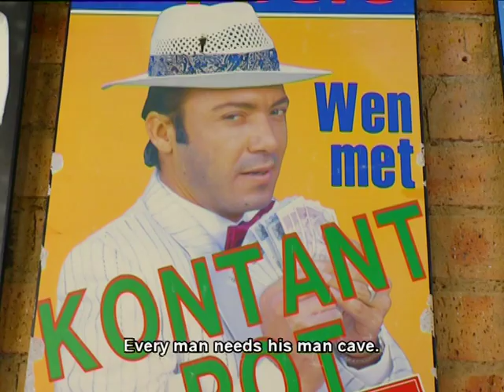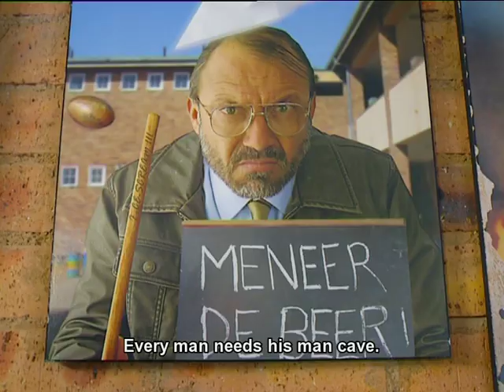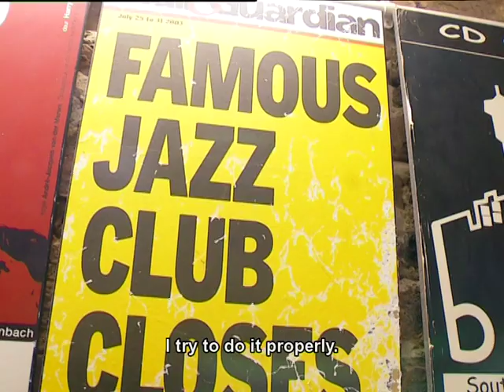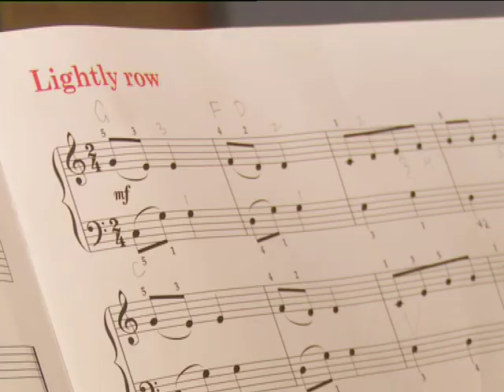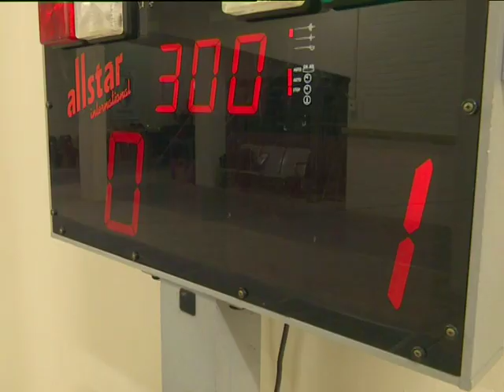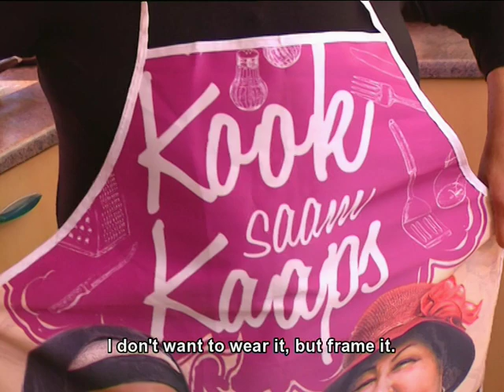Pasella | Frank Opperman en Kook Saam Kaaps | 9 September 2016 | FULL EPISODE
Hierdie week op Pasella kuier ons saam met die akteur Frank Opperman en sy kroos. Heino en Paul kruis swaarde wanneer hulle by ‘n bobaas-skermfamilie in Bloemfontein inloer. En ons ‘Kook saam Kaaps’ wanneer die kleurvolle Koelsoem Kamalie en Flori Schrikker van Bonteheuwel vir ons kos uit die boonste rakke voorsit.